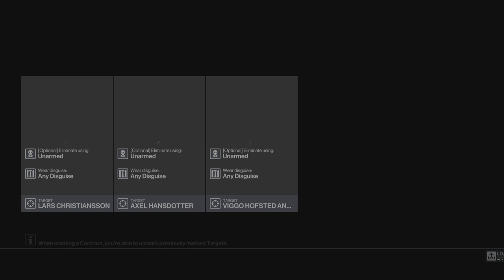HITMAN 3 - R.I.P. Hans, Christian, Andersen (02:27)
Featured Contract / Marrakesh / A Gilded Cage